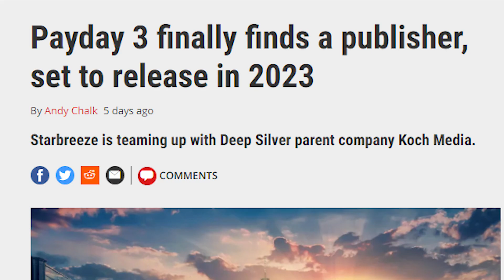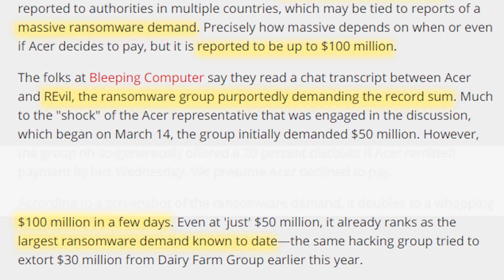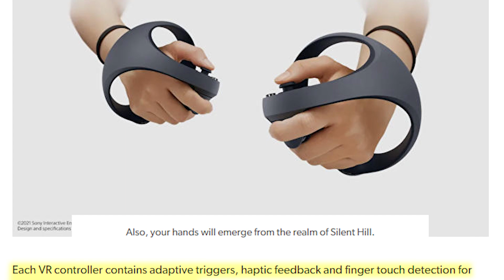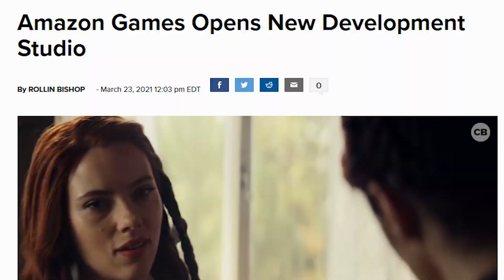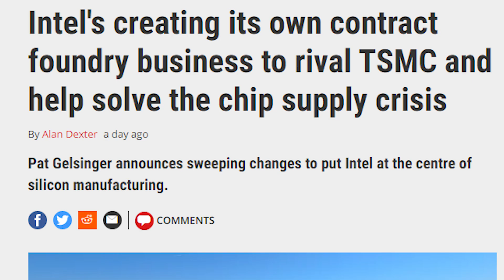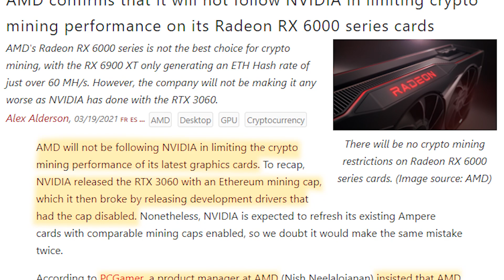באטלפילד 6, מציאות מדומה לפלייסטיישן 5 ואוטוטו pcie 6 | חדשות השבוע!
PAYDAY3 חוזר למסלול עם מימון מלא וצפי השקה ב2023
אטומיק הארט במפגן יכולות מרשים ביותר ואישור רשמי שיגיע לקונסולות הדור הבא
אינטל מתכננת להתחרות בTSMC על ייצור שבבים נשמע מגוחך
אמזון מקימה סטודיו חדש
סוני חושפת בקרי VR חדשים ומאדדד מסקרנים
האם באטלפילד 6 יוכרז במאי?

◄ צריכים עזרה או ייעוץ בבניית מחשב ? בואו לערוץ "בניית מחשב" בדיסקורד שלנו